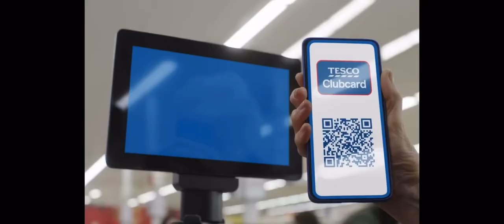Walking and talking with tayo Edun